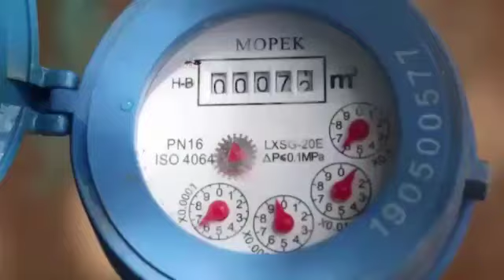WAZIRI WA MAJI AWESO AWABANA WASOMA MITA ZA MAJI, ATOA MAAGIZO